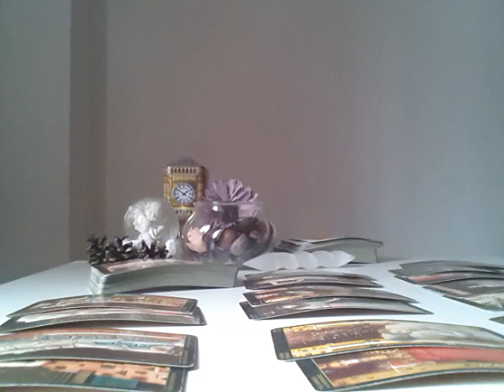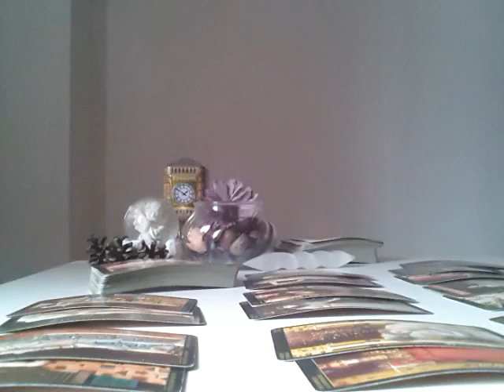PISCES, TO ERR ON THE SIDE OF LOVE - FEBRUARY 2019